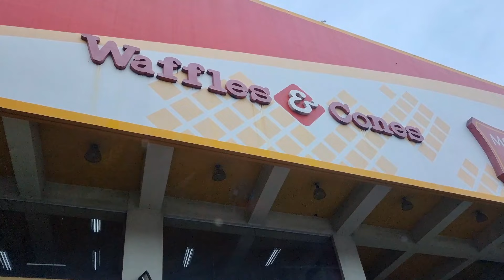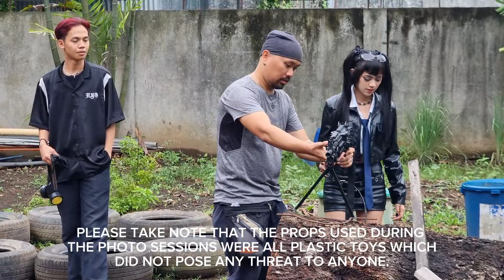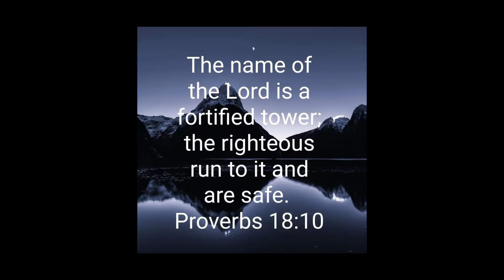DAY 16 SUPER 8 CHALLENGE - LAGISTA SHOOT FOR A CAUSE